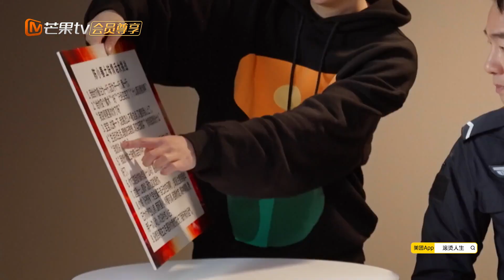【未播花絮】陈小春的土味情话大挑战！采儿姐你心动了吗？《我们的滚烫人生》Braving Life EP10丨MangoTV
以燃为名逆风前行，平凡人生亦可时刻滚烫！下载芒果TV国际APP 或【加入MangoTV VIP】 ，更多爆款内容第一时间抢先看，精彩配音、多语言字幕等你来pick！PC用户可登陆芒果TV国际官网 12月10日起《我们的滚烫人生》每周五中午12点，即将开启滚烫征程！

【节目简介】《我们的滚烫人生》是由芒果TV自制的一档励志职业体验真人秀，体验者们将组成滚烫小分队，深入各行各业，寻找平凡英雄，致敬行业精英，与他们比肩而立，通过体验他们的工作，唤醒普通人深藏在内心的英雄梦想。展现滚烫小分队勇于挑战不惧艰辛的决心，致敬时代奋斗精神。